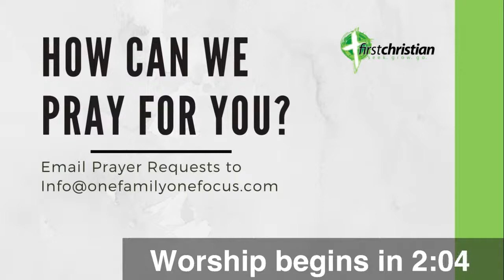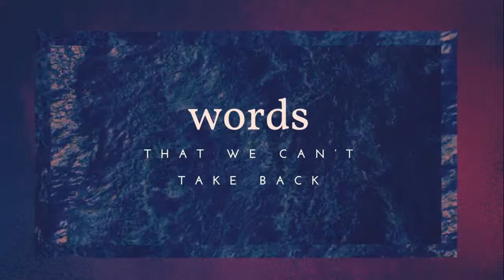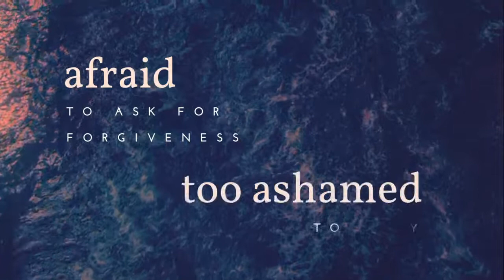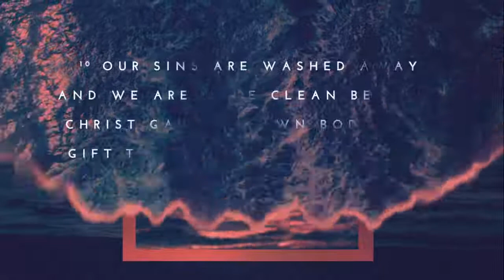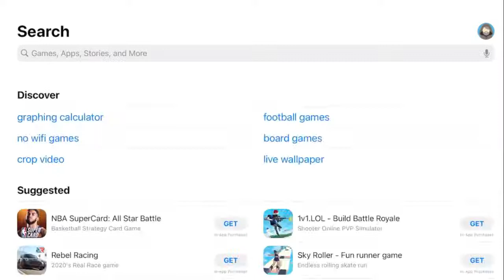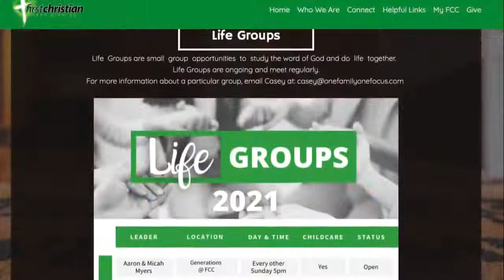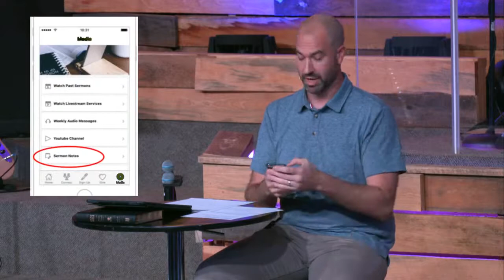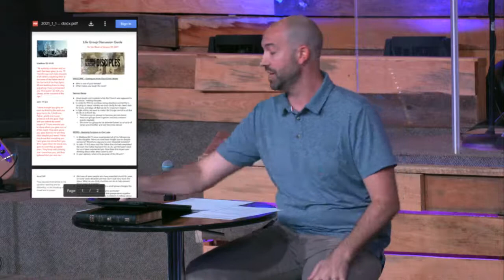Becoming & Making Disciples - New Series! - Week 1 of 3 (Live)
Join us for our new series, Becoming & Making Disciples, as Pastor Casey begins to unpack why we should be and make disciples.